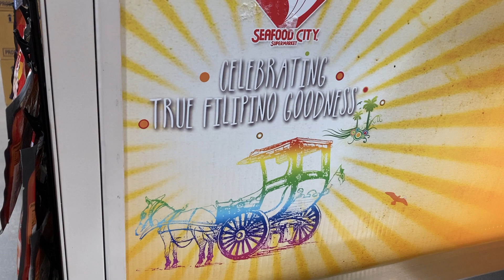Seafood City -Where you can buy the complete filipino products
Filipino store. -My favorite store